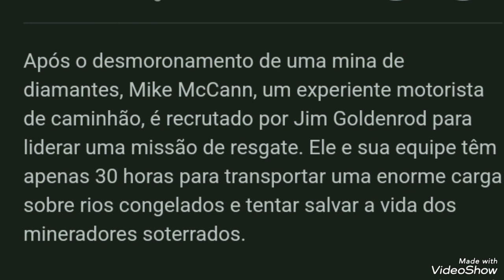A ROTINA DE QUINTA-FEIRA: STEAK À PARMEGIANA E HOT DOG NA BOLACHA.